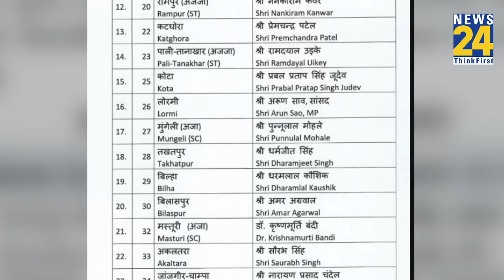BJP के हेलीकॉप्टर से कुसमी पहुंचकर Congress विधायक Chintamani Maharaj ने चुनावी माहौल किया गर्म..